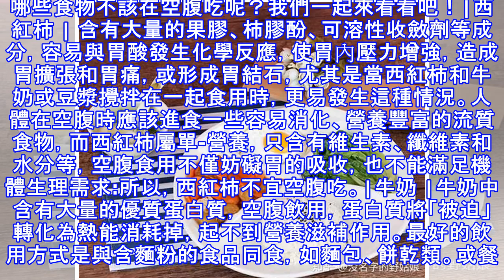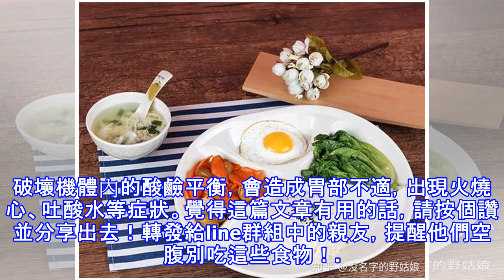空腹千萬不要吃這十八種食物！除非你很喜歡「火燒心」和「胃絞痛」